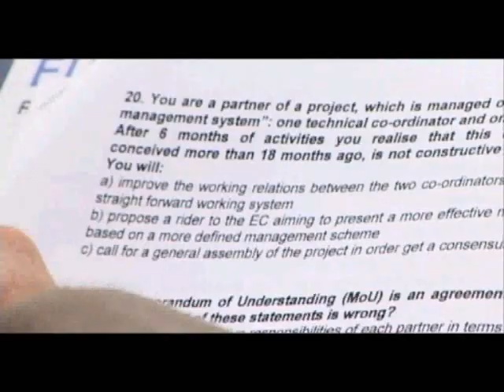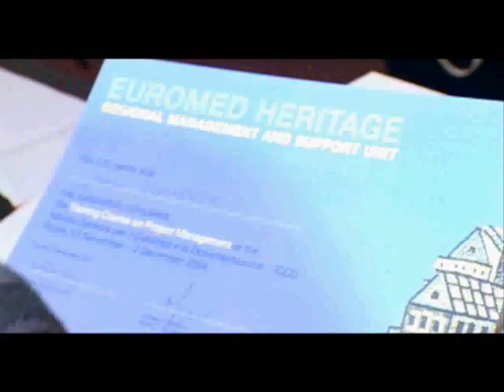Euromed Heritage Short film - Introduction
ICCD (Istituto Centrale per la Catalogazione e la Documentazione) and the RMSU have produced a short film on Euromed Heritage on behalf of the European Commission EuropeAid Cooperation Office.

The film, in English, French and Italian, consists of a short introduction outlining the programme.
Then follow 3 separate reports made by an independent film maker, on projects and their diverse activities in Algeria, Egypt and Malta.

The activities reflect the development of a selection of projects and their achievements at different phases of the programme. Whilst the attempt was made to reflect the full diversity of the Euromed Heritage programme, it has not been possible to include images from all the projects available.

ICCD and the RMSU have made all efforts to best reflect actors and projects and apologize for any inaccuracies and interpretation in the final text.

The broadcasting of this film is free, however please inform the RMSU on where and when it will be transmitted.